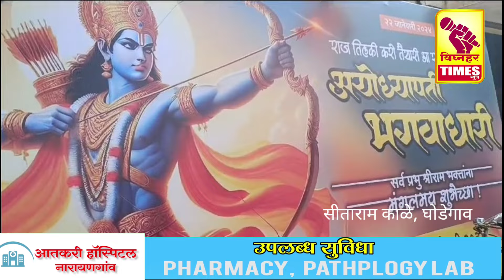घोडेगाव भिमाशंकर रस्त्यावर सर्वत्र भगवे ध्वज, पताका l फटाक्यांच्या आतषबाजी,लाडू,पेढे,लापसी,दुध वाटप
अयोध्या येथे होत असलेल्या प्रभू रामचंद्रांच्या प्राणप्रतिष्ठापना सोहळ्यानिमित्त विविध संस्था , संघटनांतर्फे घोडेगाव शहर व घोडेगाव भिमाशंकर रस्त्यावर सर्वत्र भगवे ध्वज, पताका , फ्लेक्स लावण्यात आले. तसेच फटाक्यांच्या आतषबाजी, लाडू, पेढे, लापसी, दुध वाटण्यात आले.